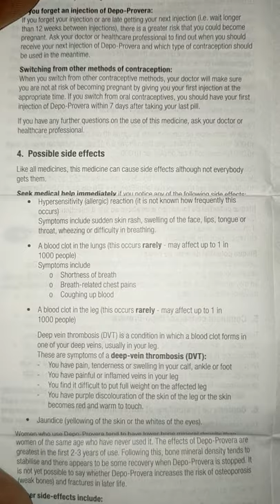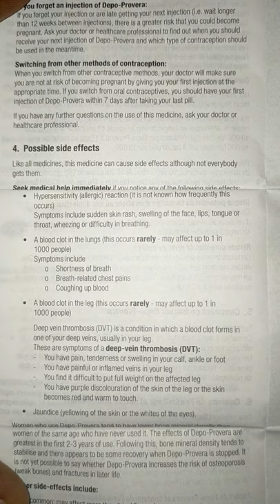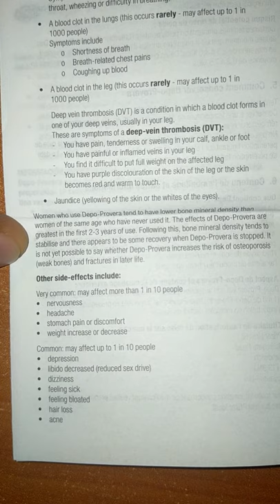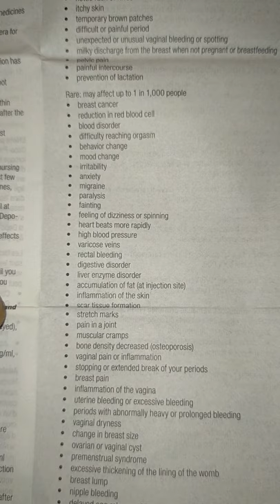Ladies come here, this is for you.